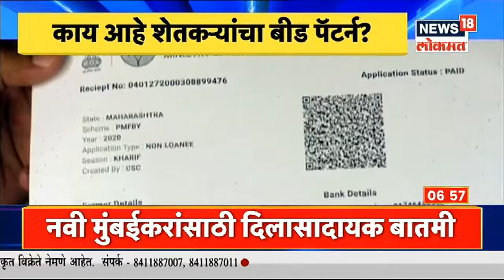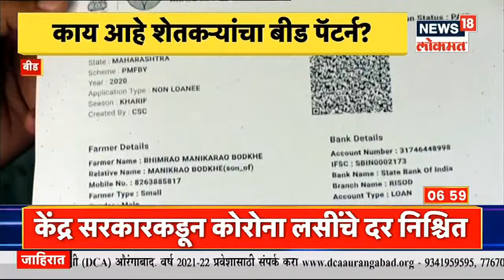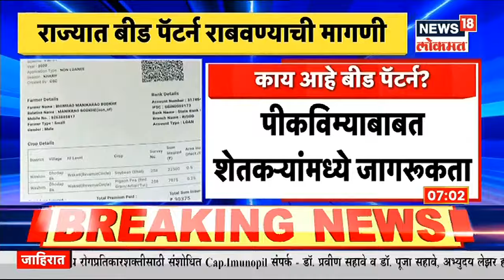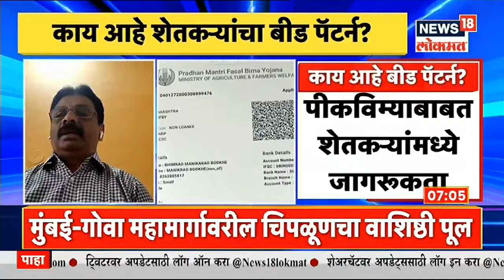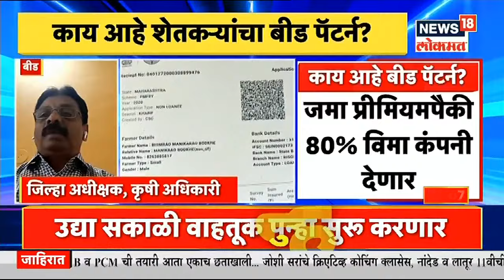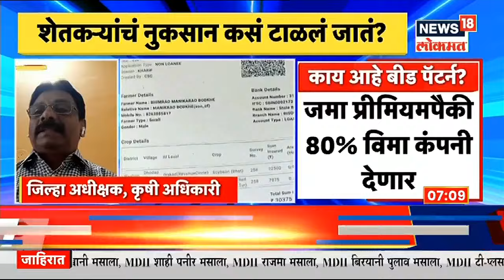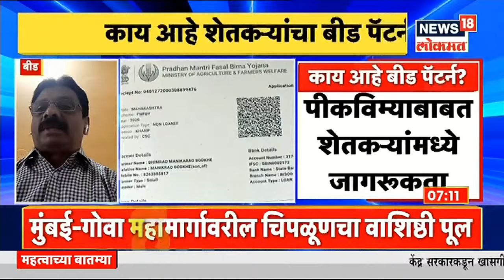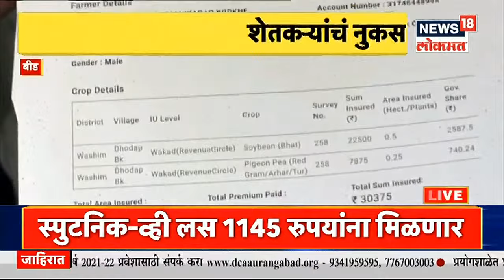शेतकऱ्यांचं नुकसान कसं टाळलं जातं ? | Sakalchya Batmya | News18 Lokmat | Jun 09, 2021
राज्यासाठी महत्त्वाच्या असलेल्या 12 मुद्यांवर उपमुख्यमंत्री अजित पवार यांनी पंतप्रधान मोदी (Pm Narendra Modi) यांच्यासोबत चर्चा केली.पिक विमामध्ये काही अटी शर्थी आहे, त्याबद्दल चर्चा केली आहे. बीड पॅटर्न सर्वात जास्त चर्चेत राहिला आहे, त्याबद्दल कल्पना दिली.